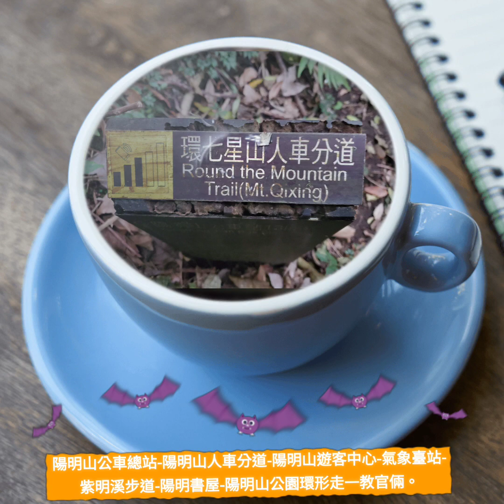陽明山公車總站-陽明山人車分道-陽明山遊客中心-氣象臺站-紫明溪步道-陽明書屋-陽明山公園環形走一教官倆。